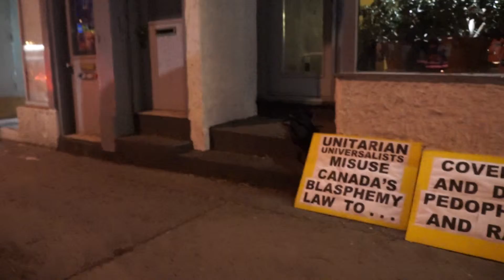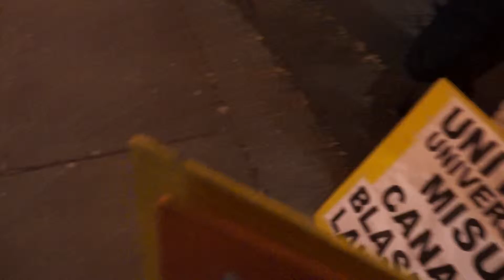Protest against Sue Montgomery's complicity in Unitarian Universalist clergy abuse cover-up 00008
Raw video of my peaceful public protest outside La Tulippe against Montréal Gazette "Justice Reporter" Sue Montgomery's complicity in Unitarian Universalist clergy abuse cover-up and denial.